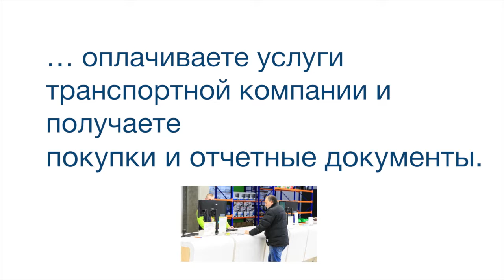Индуктивные датчики BES M30EG2-PSC10B-BV02-EXF BALLUFF Код заказа BES05M5